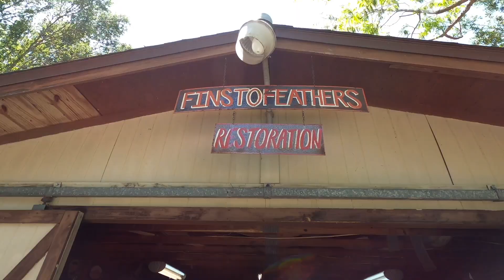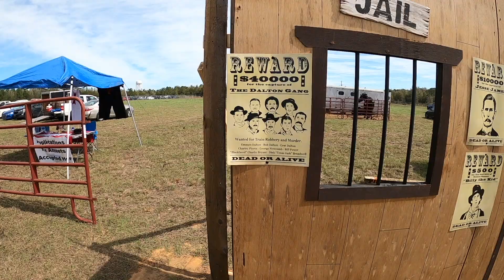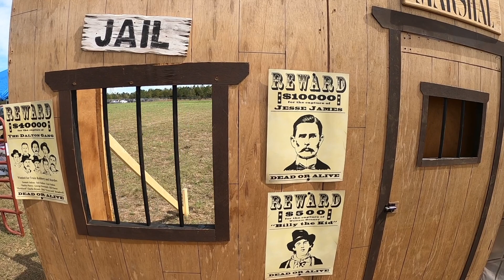A vintage car show at a RENAISSANCE Faire HD 1080p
Something a little different this week. Should be a little something for everyone at this Renaissance Faire/pirate festival/old west festival/and pre 1989 car show. the car show itself ended up being fairly small, but we had enough fun that day it seemed a shame not to invite you along.